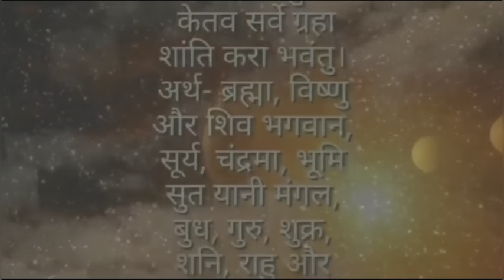Shree Swasthani Barta Katha Part 30 || Swasthani katha 30, Sosthani Brata 30, Shree Swasthani katha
2024, swasthani mantra,swasthani brata katha 2080,swasthani barta katha,shree swasthani
Swasthani Brata Katha EPI 29 Swasthani Brata Katha EPI 30
Swasthani Brata Katha EPI 31
स्वस्थानी व्रतकथा अध्याय १
स्वस्थानी व्रतकथा अध्याय २
स्वस्थानी व्रतकथा अध्याय ३
स्वस्थानी व्रतकथा अध्याय ४
स्वस्थानी व्रतकथा अध्याय ५
स्वस्थानी व्रतकथा अध्याय ६
स्वस्थानी व्रतकथा अध्याय ७
स्वस्थानी व्रतकथा अध्याय ८
स्वस्थानी व्रतकथा अध्याय ९
स्वस्थानी व्रतकथा अध्याय १०
स्वस्थानी व्रतकथा अध्याय ११
स्वस्थानी व्रतकथा अध्याय १२
स्वस्थानी व्रतकथा अध्याय १३
स्वस्थानी व्रतकथा अध्याय १४
स्वस्थानी व्रतकथा अध्याय १५
स्वस्थानी व्रतकथा अध्याय १६
स्वस्थानी व्रतकथा अध्याय १७
स्वस्थानी व्रतकथा अध्याय १८
स्वस्थानी व्रतकथा अध्याय १९
स्वस्थानी व्रतकथा अध्याय २०
स्वस्थानी व्रतकथा अध्याय २१
स्वस्थानी व्रतकथा अध्याय २२
स्वस्थानी व्रतकथा अध्याय २३
स्वस्थानी व्रतकथा अध्याय २४
स्वस्थानी व्रतकथा अध्याय २५
स्वस्थानी व्रतकथा अध्याय २६
स्वस्थानी व्रतकथा अध्याय २७
स्वस्थानी व्रतकथा अध्याय २८
स्वस्थानी व्रतकथा अध्याय २९
स्वस्थानी व्रतकथा अध्याय ३०
स्वस्थानी व्रतकथा अध्याय ३१